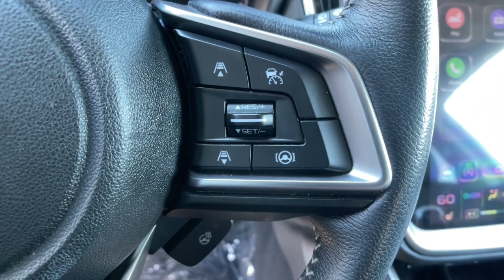2022 Subaru Outback Limited NV Carson City, Reno, Lake Tahoe, Northern Nevada, Susanville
Pre-Owned 2022 Subaru Outback Limited available at Michael Hohl Subaru located in 2910 S Carson St, Carson City, NV, 89701. Servicing the Carson City, Reno, Lake Tahoe, Northern Nevada, Susanville area.

Go home happy with the  2022  Subaru Outback.  Have a look at this remarkably capable and practical Subaru Outback, the compact SUV with an adventurous spirit. Elevated road clearance, all-wheel-drive, and impressive towing capacity help you make the most of every excursion. These are just some of the great options this vehicle comes with: Heated Steering Wheel
, Apple Carplay®/Android Auto®, Intelligent Auto on/off High Beams, Pre-Collision System, Lane Departure Warning, Keyless Entry, All Wheel Drive, HANDS-FREE LIFTGATE, Moonroof, Navigation System. Indulge your adventurous side in this well-equipped Outback. Come in for a fun and easy test drive. Our team will make it the best part of your day.